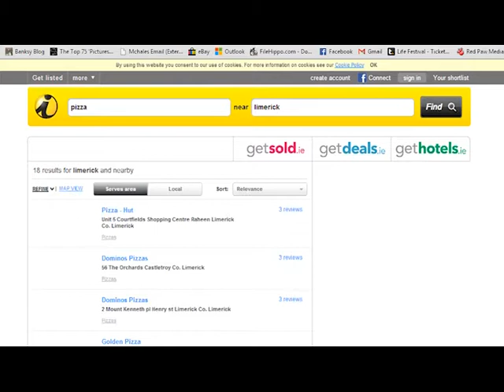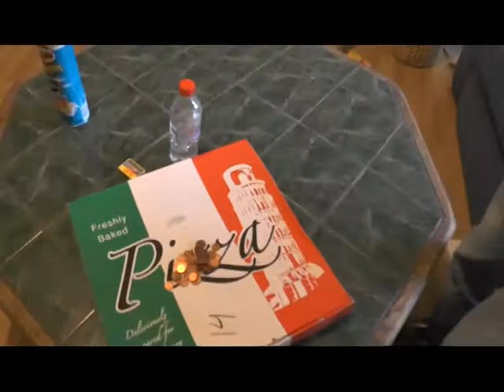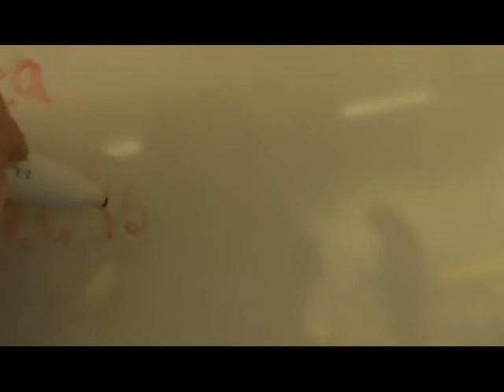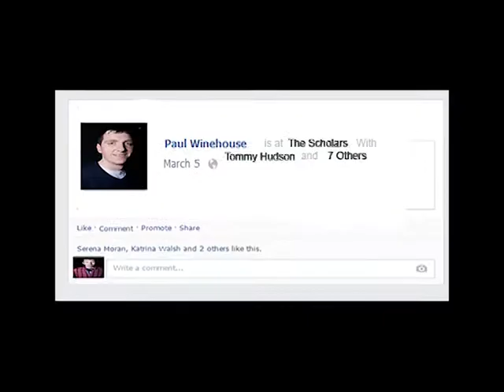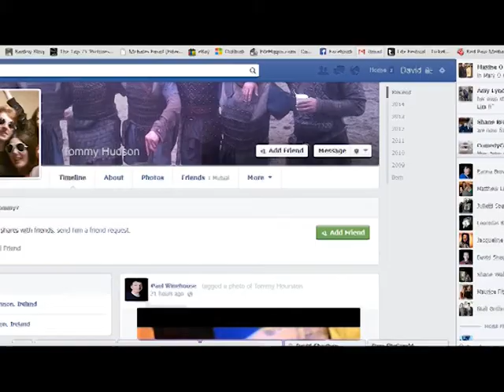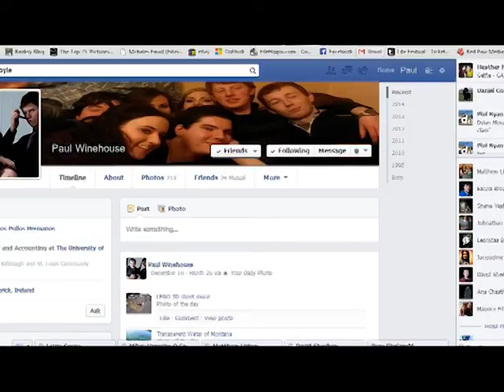How to Make Friends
Sketch Video from Ul Comedy Society
Directed and Written by Clare Curran
with Ivan McCaffery

David Sheehan
Dinis Lourenço
Cian Lane
Paul Michael Dorgan
Shane Mangan
John Griffin
Ivan McCaffery
Sean O'Boyle
Stephanie Leonard
Mark Hannon
Ton Horan
Cian McLoughlin
Eoin Moynihan
& Leonidas The Bunny